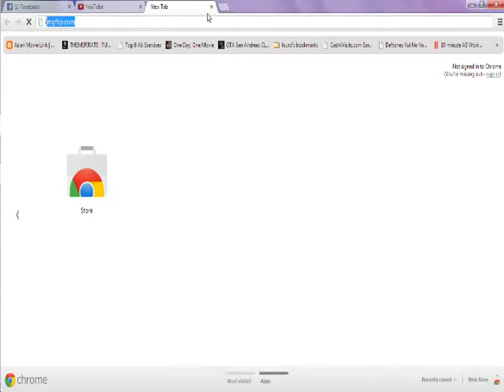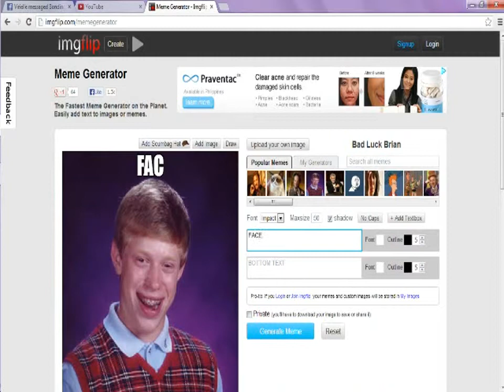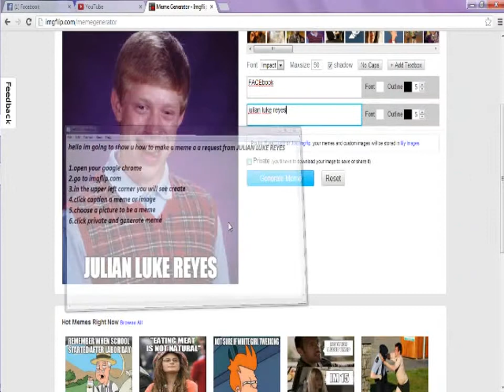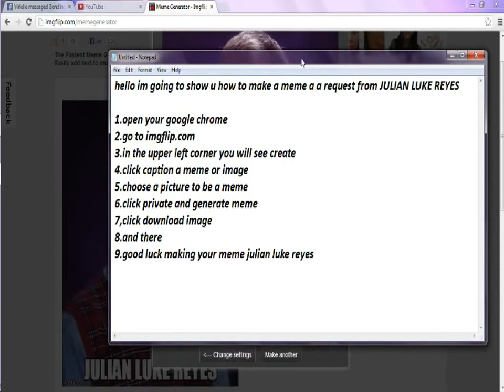How to make a meme Request from a facebook friend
this video shows u how to make a meme
request from my fb friend JULIAN LUKE REYES a,k,a smugglaz and his kuya wants to see this video ,,, right?